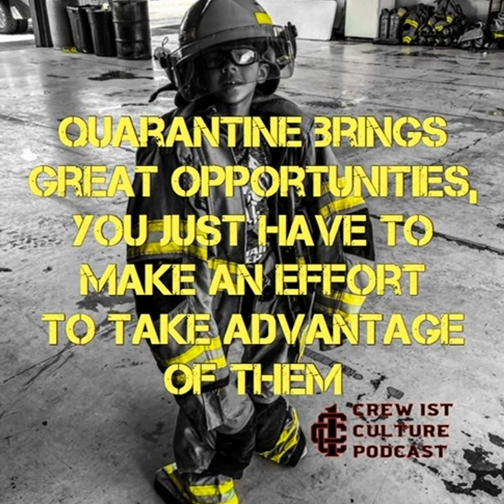Sharing a Win and Today’s Energy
As a follow up to a post I put out on social media about not taking advantage of what the quarantine life has brought, I share the story of a good day. Quarantine sucks but it brings a lot of benefits, we just have to keep our eyes open and put some work into taking advantage of them.

Thank you for listening! Click here to leave a message to let me know what you think & how this episode impacted you.

No matter where or what you came from, great things can come from you!